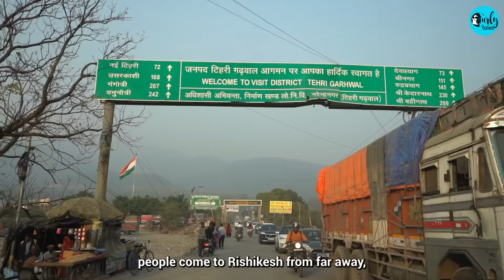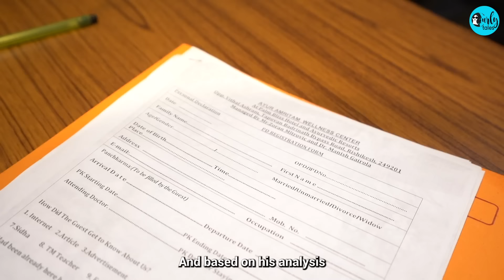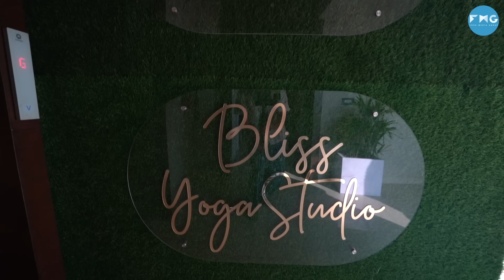Spiritual Holiday In Rishikesh With Sterling Palm Bliss | I Love My India Ep 73 | Curly Tales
Want to take a break from your hectic lifestyle or do some self-discovery, or go deeper into your spiritual life?  Going on a retreat can be an ideal solution.

Nestled in the foothills of the Himalayas, Rishikesh is a popular stop on India’s spiritual traveler trail. Our Editor In Chief Kamiya Jani embarked on a Spiritual Journey in the Yoga & Meditation capital of the world, Rishikesh.

And what could be better than Sterling Palm Bliss - Rishikesh? This beautiful wellness resort lets you unwind, detox, and rejuvenate your mind and body. Their carefully curated wellness programs offer solutions to help you detox, relieve stress, recover from burnout, and are designed to take you on your journey towards health and healing.

A relaxing time is guaranteed. So pack your bags now & book your stay at Sterling Palm Bliss - Rishikesh for a holiday To Heal & Revive.